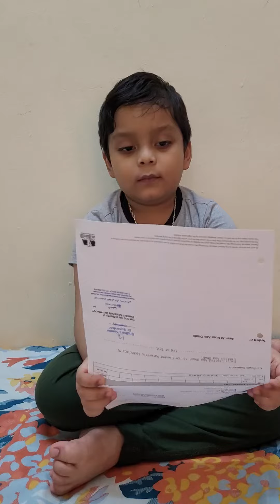paap aur punya ka mahasangram